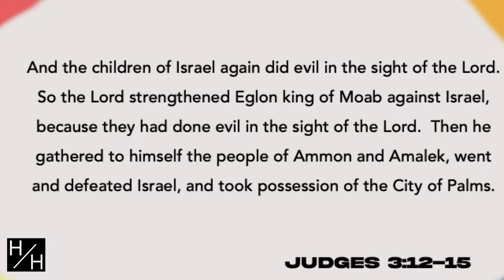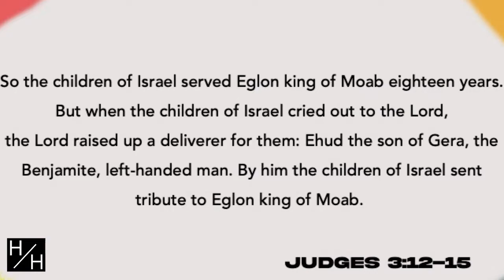Hans Hess Ministries - Unlikely Heroes Part 1